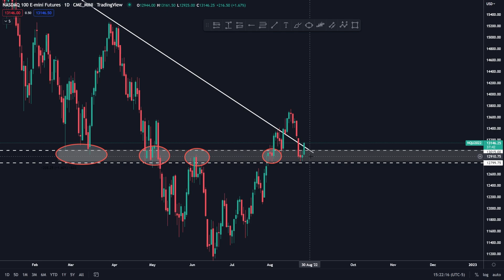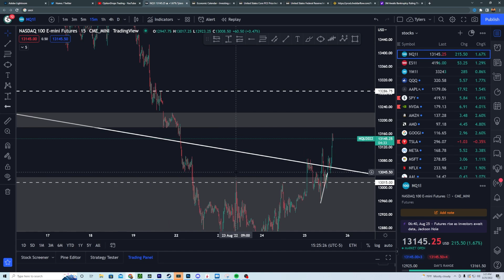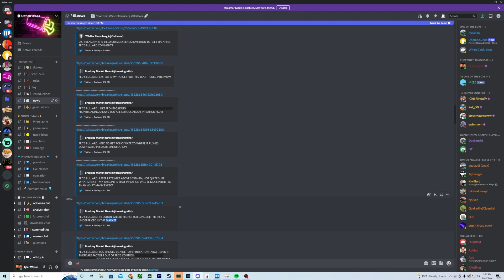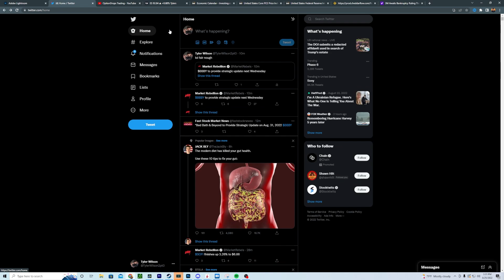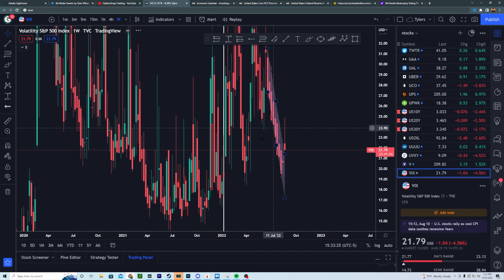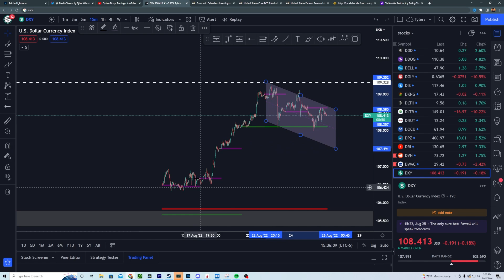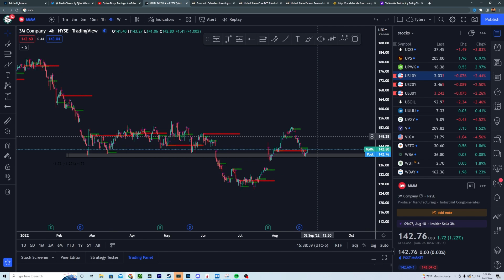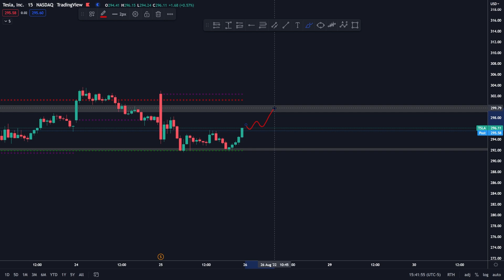Bears TRAPPED Friday [ SP500, SPY, QQQ, TSLA, BTC, Stock Market Today ]